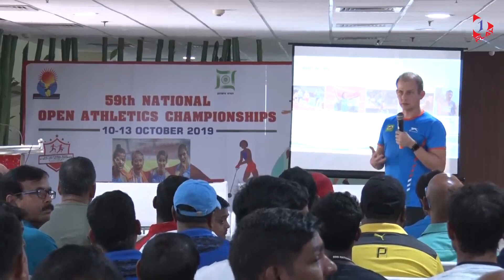Indian Athletics Going The High Performance Route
The Athletics Federation of India 🇮🇳 mean business and are doing everything they can to give their athletes an added boost.

Enter Volker Herrmann - their High Performance Director 🔝 will aid in squeezing out that extra 1% that could mean the difference between winning Gold 🥇 or Silver 🥈.